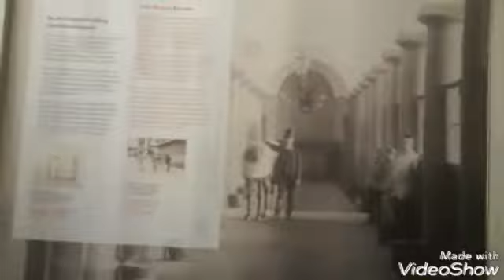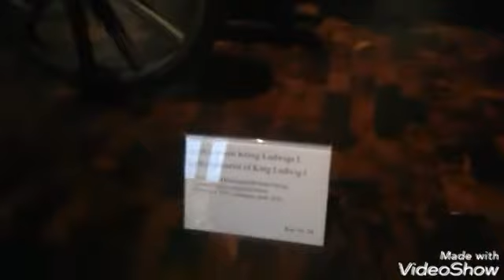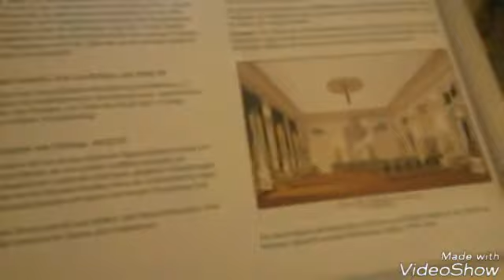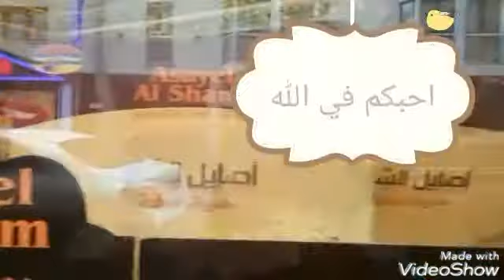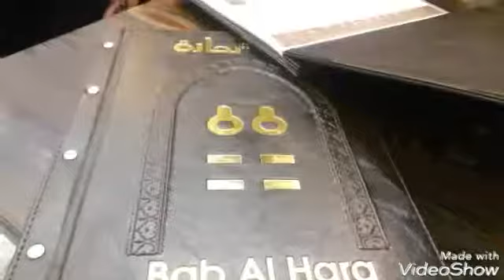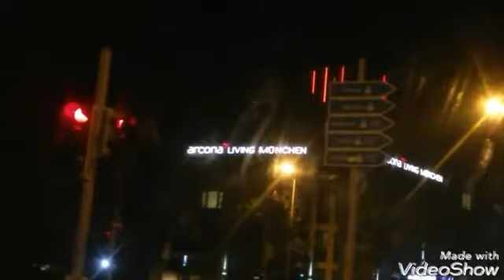خرجة مع عائلتي/ يوم ممتع بمدينةمينشن ميونيخ/مشينا قصر ملكي رائع/ 🕌اشتريت أغراض من محل مغربي